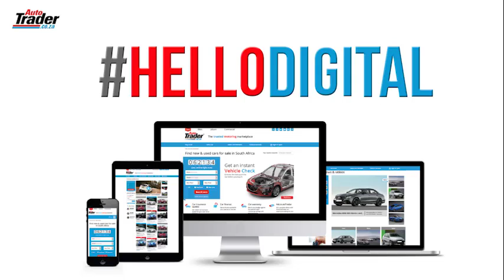Sasha Martinengo pays tribute to @AutoTraderSA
Sasha Martinengo pays tribute to AutoTrader as we bid farewell to our print magazine after 25 years, and welcome a fully digital future.

To celebrate this milestone, our campaign some things should stay in the 90's, can be viewed